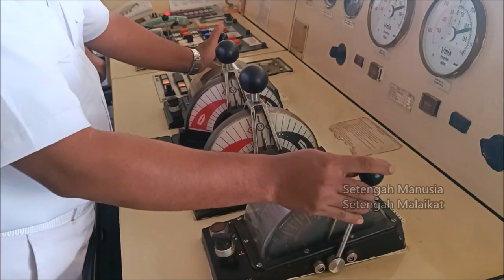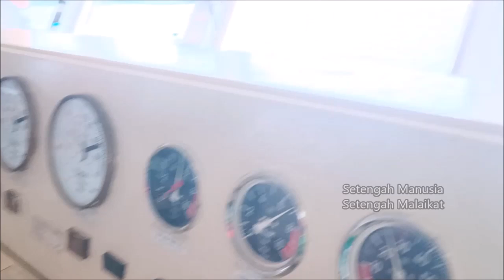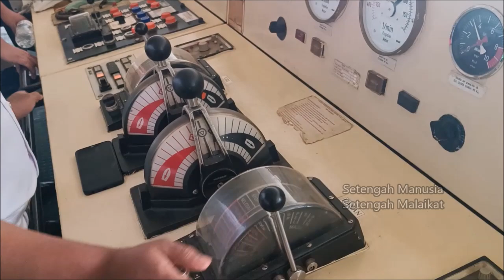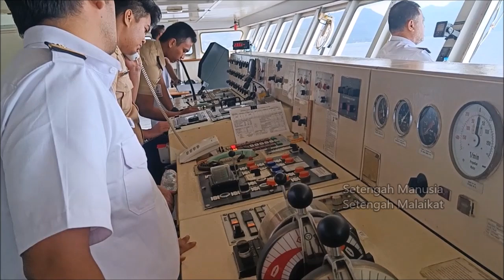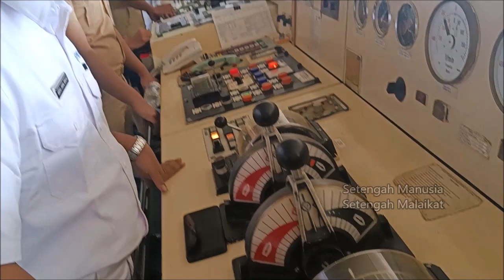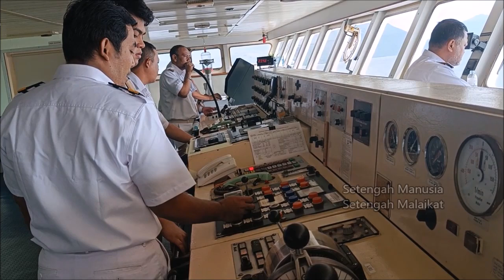KM Tidar Sandar di Larantuka.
25 JULI 2024

Syalom
Om Swastiastu
Namo Buddhaya
Salam Kebajikan

Ini adalah Video series saya Ngetrip bersama KM TIDAR Milik PT Pelni.

Tayangan ini ditayangkan Setiap Hari dengan jam tertentu, di channel setengah manusia setengah malaikat.
Bersama Christian Siagian sebagai Pemain Utama, Kameramen, Editor, Excecutive Produser, dengan jabatan Tergantung Bajet.

video jalan jalan keliling indonesia dengan kapal pelni
(ada juga sih dengan transportasi lain seperti Bus, Kereta Api, Pesawat, biar tayangannya ada terus…).
Sekian deskripsi dari saya, jika kurang berkenan, ya gapapa juga sih.

Ttd. B.S.F.Christian Siagian S.Pd
Kamera HP Realme 9Pro+
Editing By Laptop.
Terimakasih..
Like, Komen, Share & Subsribe

Oh iya, tayangan ini bukan tayangan dekorasi rumah cantik atau gambar simetris ala Wes Anderson, jadi gak usah ngeliat estetik apa nggak.
Kalo gak demen, nontonnya tutup mata aja.